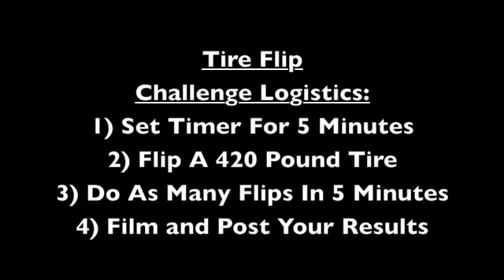Doug B Tire Flip Challenge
Watch Fitness Quest 10 Personal Trainer Doug Balzarini attempt "The Tire Flip Challenge." The Tire Flip Challenge is to flip a 420 pound tire as many times as possible for 5 minutes. This is a true test of strength and endurance. Film yourself and lets see who is the BEST!